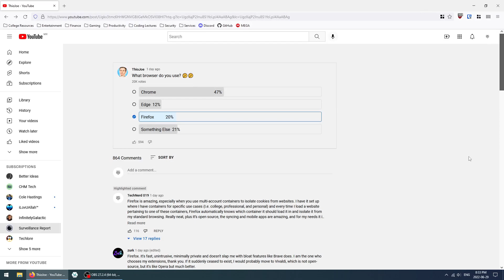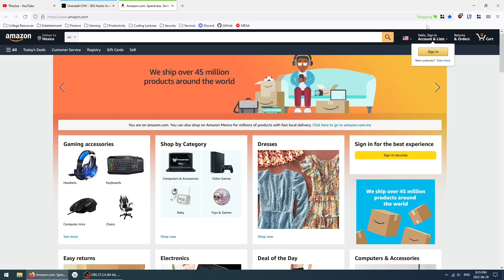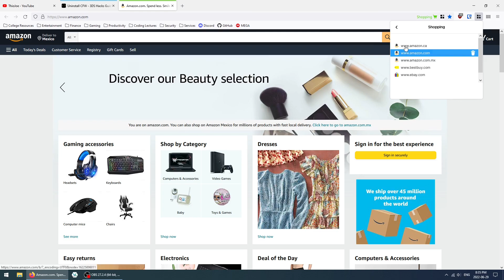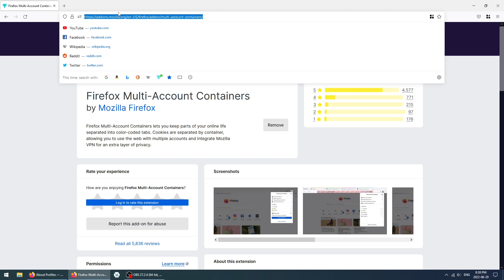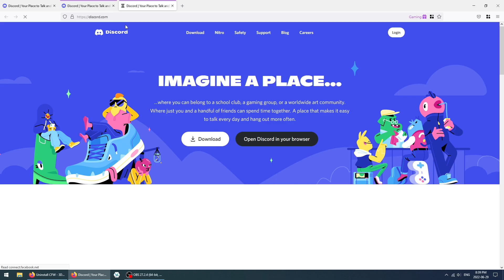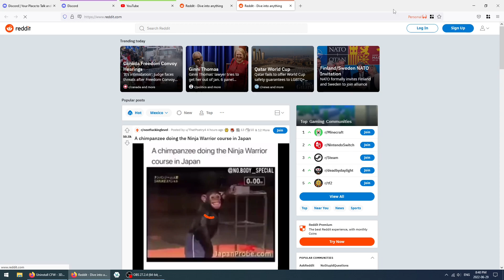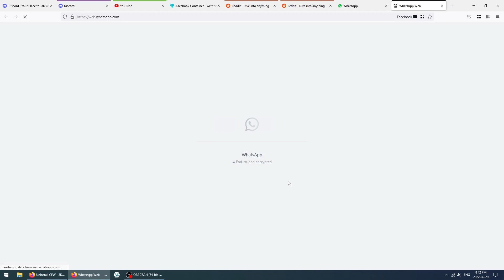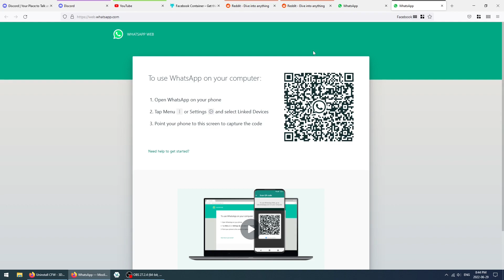How to set-up Multi-Account Containers - Mozilla Firefox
This video will demonstrate using multi-account containers in Mozilla Firefox.

This is my first tech video on YouTube. Slowly I will save up and upgrade to better gear (mics, and PC). Since I do not have a powerful system, I had to hold back on intense editing and graphical effects.

Please leave feedback back in the comments!